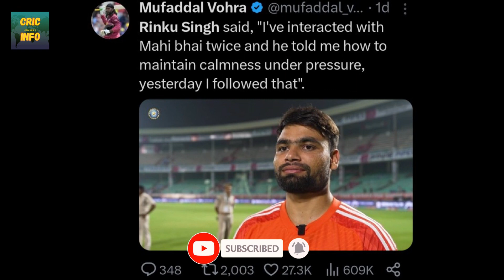Rinku Singh give credit to MS Dhoni For His Finishing Skill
Rinku Singh give credit to MS Dhoni For His Batting || MS Dhoni